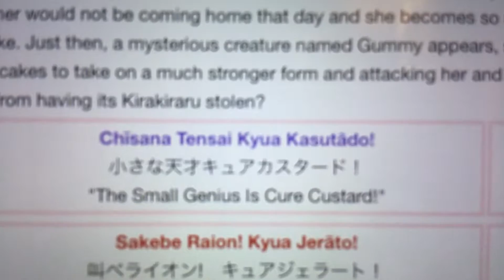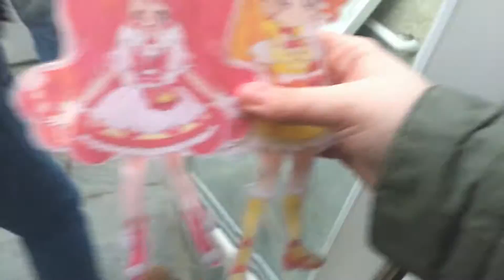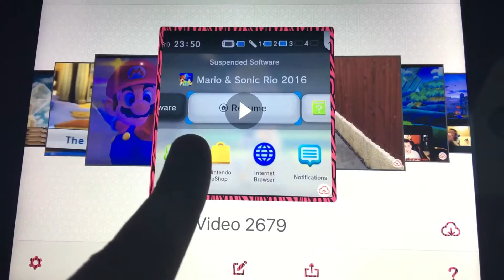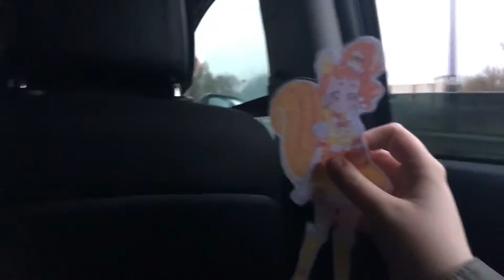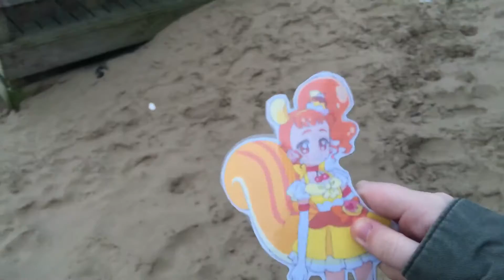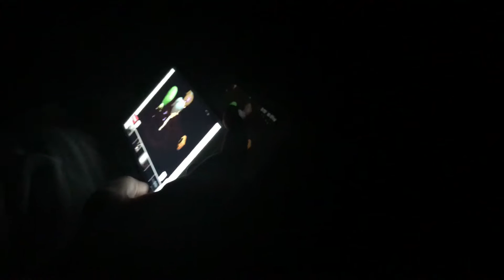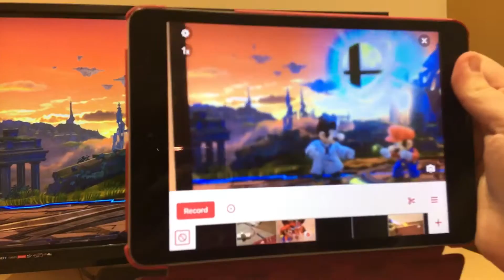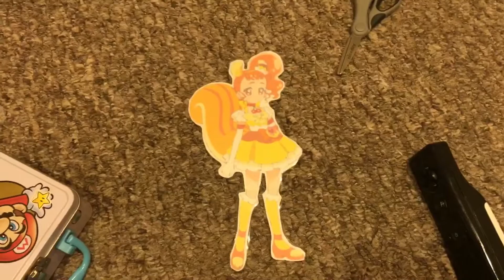Day 6: Let's do some fun things with Cure Custard.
Original date: Sunday 12th February